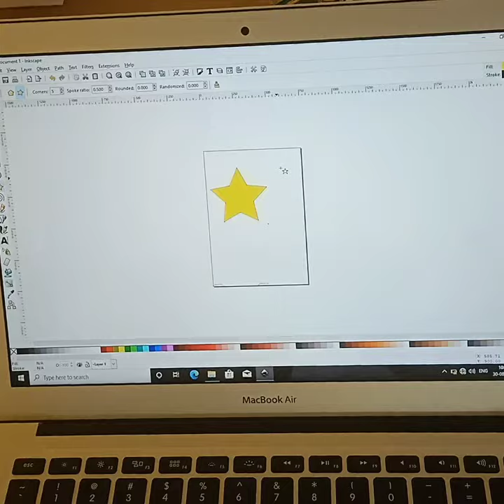CNC PEN PLOTTER final year diploma project Mechanical Automobile GPC NEEMRANA, ALWAR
A plotter is a printer that interprets commands from a computer to
make line drawings on paper with one or more automated pens. Unlike a regular printer ,
the plotter can draw continuous point-to-point lines directly from vector graphics files or
commands. There are a number of different types of plotters: a drum plotter draws on paper
wrapped around a drum which turns to produce one direction of the plot, while the pens move to provide the other direction; a flatbed plotter draws on paper placed on a flat
surface; and an electrostatic plotter draws on negatively charged paper with positively
charged toner. Plotters were the first type of printer that could print with color and render
graphics and full-size engineering drawings. As a rule, plotters are much more expensive
than printers. They are most frequently used for CAE (computer-aided engineering)
applications, such as CAD (computer-aided design) and CAM (computer-aided
manufacturing). Hewlett-Packard is the leading vendor of plotters worldwide.